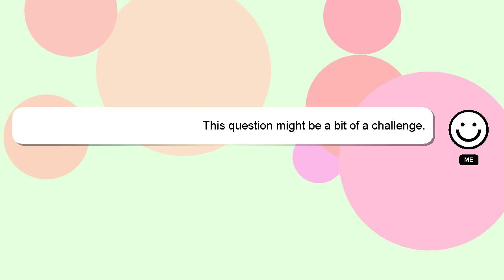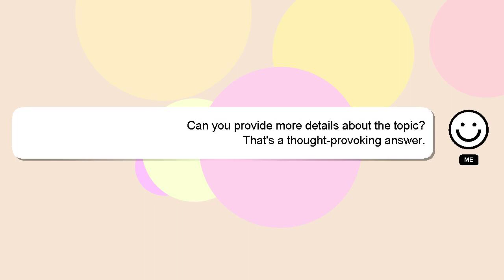How to escape bios setup?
An introduction to myself in a few words, Hello there, my name is Delphi. I am here to assist you in getting the answers you need. - How to escape bios setup?

Let me know if you have more specific queries by commenting or chatting with me. I will express my appreciation for your answer by 'hearting' it.

*2 What we are experimenting :*